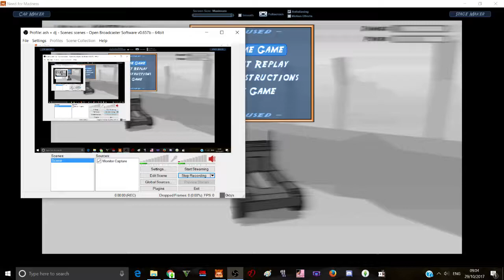Need for Madness Glitch-Wasted but not (again!) (Drifter X)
So this strange glitch happened.